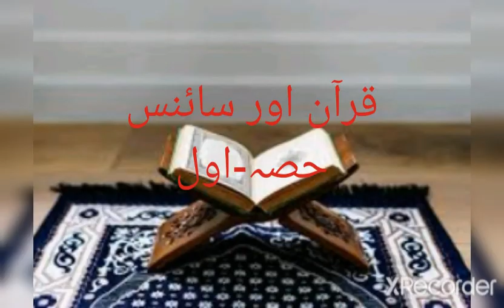قرآن اور سائنس حصہ -اول